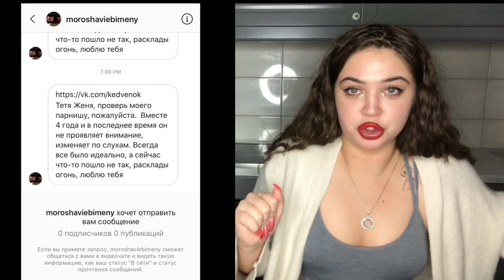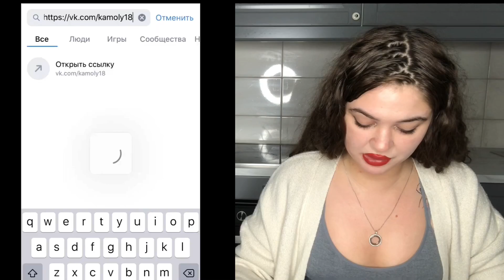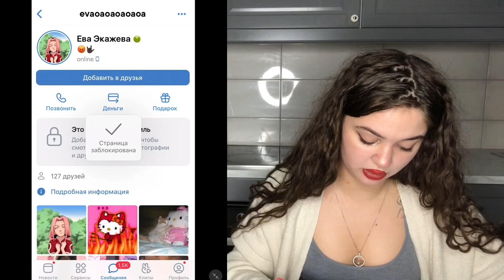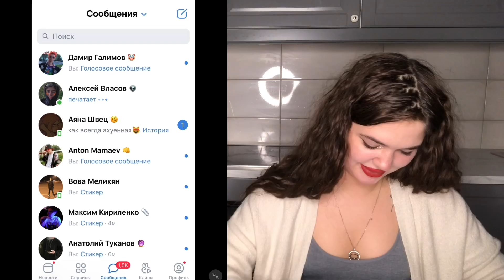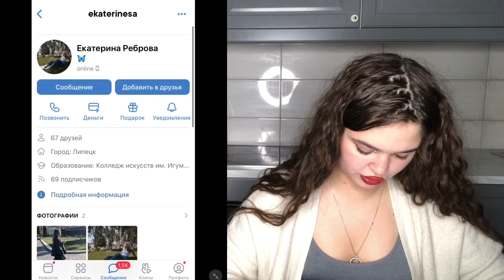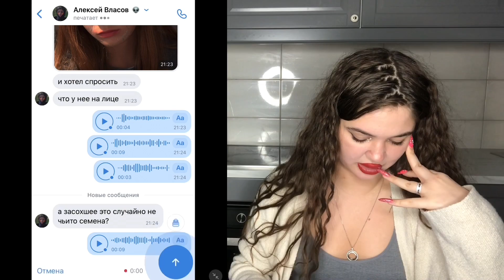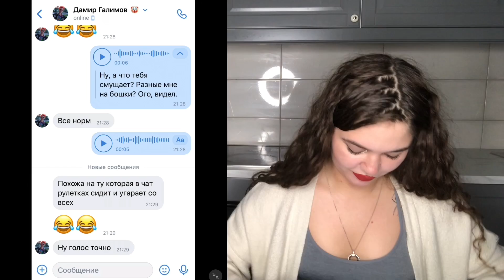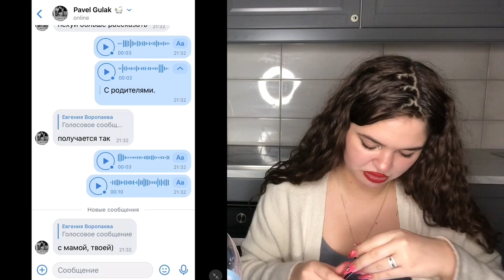Проверка парней на верность| я иду на свидание